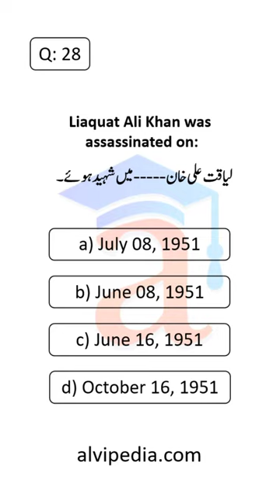Liaquat Ali Khan was assassinated on:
Liaquat Ali Khan was
 assassinated on:
لیاقت علی خان میں شہید ہوئے۔

This is a test series of General Knowledge Questions and Answers. This GK test series is especially prepared for students of competitive exams. These general knowledge questions are very helpful for students preparing for CSS, PMS, ICS, ISSB, Army Tests, Medical Tests, One Paper MCQs, Quiz programs, Medical Tests and others school and college level examinations.
Federal Public Service Commission has announced MCQ based preliminary test (MPT) for CSS competitive examination. It is mandatory to qualify MPT to appear in main written CSS Competitive Examination for recruitment to posts in BS-17 in twelve Occupational Groups/Services of Federal Government.
Important MCQs for following exams.
CSS - Central Superior Service
PMS - Provincial Management Service
PPSC (Punjab Public Service Commission)
SPSC ( Sindh Public Service Commission)
BPSC (Balochistan Public Service Commission
KPSC (Khyber Pakhtunkhwa Public Service Commission
AJKPSC (Azad Jammu and Kashmir Public Service Commission)
One Paper MCQs
UPSC – Union Public Service Commission
ISI – Indian Standards Institute
JEE IIT – Joint Entrance Examination
NEET-UG – National Eligibility Entrance Test
CAT – Common Admission Test
CLAT – Common Law Admission Test
SSC CGL – Staff Selection Commission - Combined Graduate Level Exam
CA – Chartered Accountant
GATE – Graduate Aptitude Test in Engineering
ACET – Actuarial Common Entrance Test
NID DAT – National Institute of Design - Design Aptitude Test
UGC NET – University Grants Commission - National Eligibility Test
IES Exam – Indian Engineering Services
XAT – Xavier Aptitude Test
CDS – Combined Defence Exam
IBPS RRB – Institute of Banking Personnel Selection – Regional Rural Bank
AFCAT – Air Force Common Admission Test
UPSC CAPF – Central Armed Police Force Exam
RBI Assistant Recruitment Examination